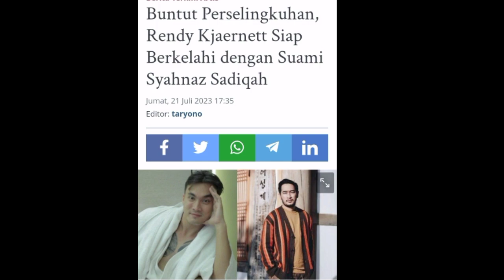Rendy Kjaernett Siap Berkel4hi Dengan Jeje Govinda Demi Syahnaz Sadiqah.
Terimakasih.